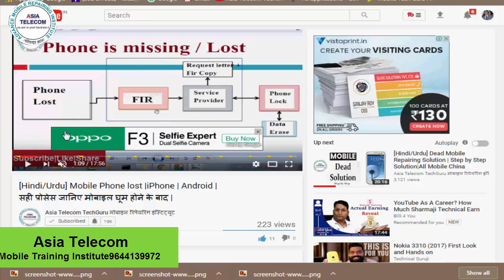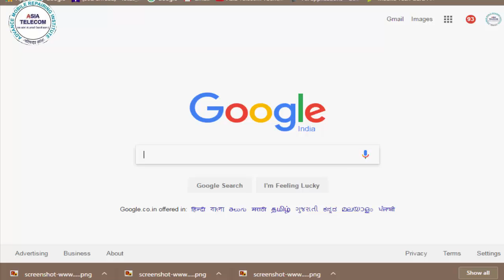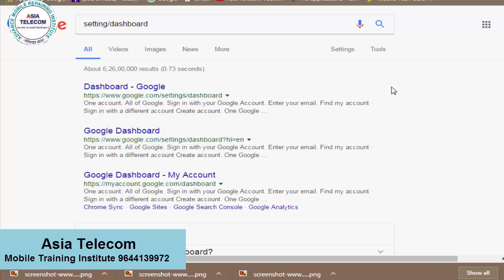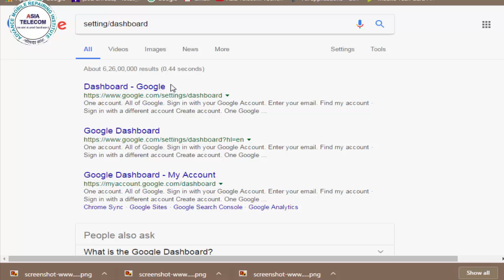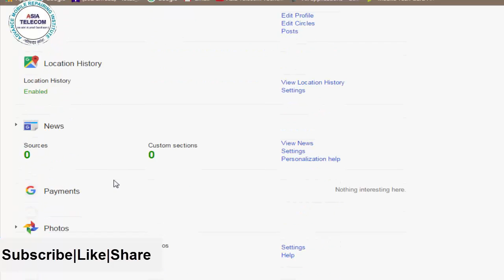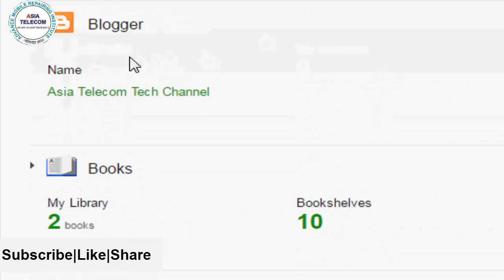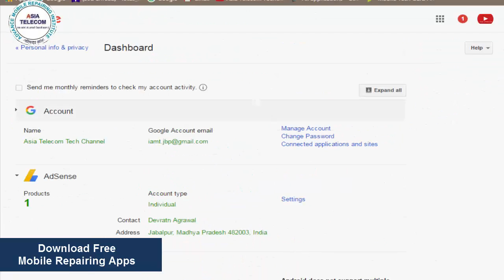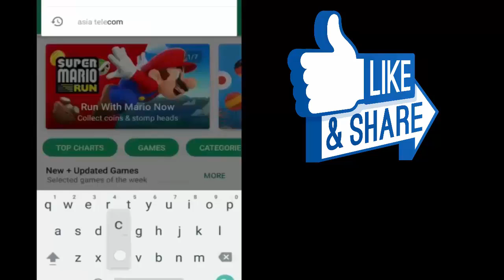[Hindi/urdu] How to Find lost IMEI number | Andorid | iPhone | 7 way to find | Asia Telecom "